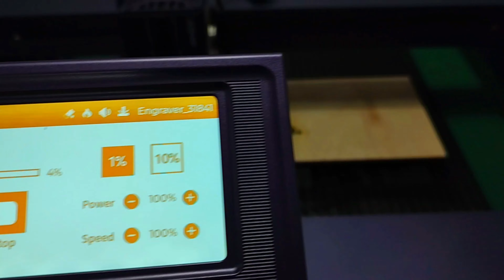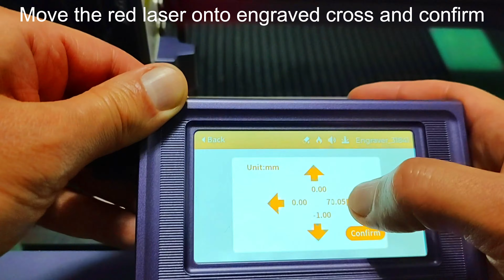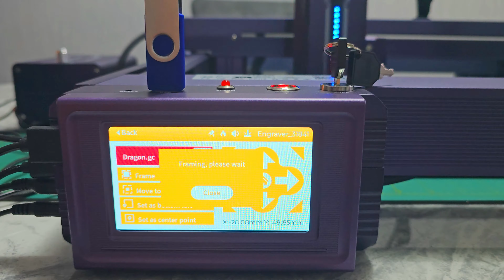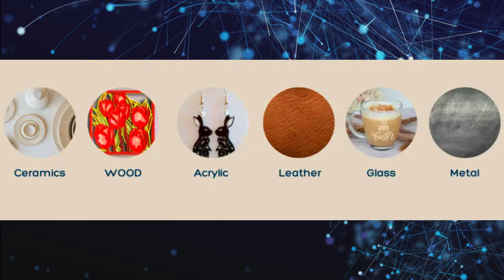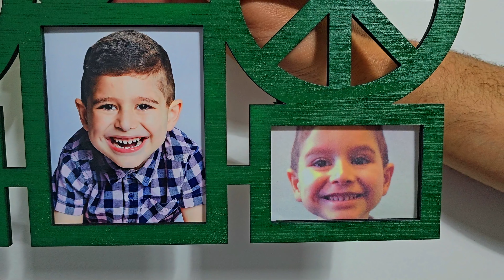Atezr L2 36w Laser Engraver and Cutter Full Review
Purchase Link:
Use Code: Fayik

Experience the future of laser engraving with the Atezr L2 36W laser engraver and cutter. Atezr has unveiled their second-generation laser engraving device, packed with advanced features and cutting-edge technology. The L2 series offers improved efficiency, adaptability, and enhanced speed, revolutionizing the way you work. With a blazing-fast speed of 54,000mm/min, you can significantly reduce working time and boost productivity. Say goodbye to interruptions with the intelligent control terminal that allows you to resume engraving even after a power loss, ensuring a seamless workflow.

The Atezr L2 series takes precision to a whole new level. Its advanced optical axes and industrial rails provide unmatched stability and longevity, lasting four times longer than previous models. The Z-axis function and auto-focusing capabilities ensure optimal cutting depth and precision. The machine automatically adjusts the focal length based on the material thickness, resulting in sharp and accurate engravings.

Safety is a top priority with the Atezr L2 series. Equipped with a gyroscope for slope protection, six limit switches, and a flame detector, it ensures a safe working environment at all times. The LED display shows the laser module's power usage, while the double-layer air filtration cover keeps the workspace clean and free from debris.

Atezr offers a range of accessories to enhance usability and performance. Heightening feet provide additional lift for more workspace, while the extended shaft expands the engraving space for increased precision. The Atezr KR PRO Rotary Roller enables you to engrave cylindrical objects, pushing the boundaries of your creativity.

And that's not all! Atezr is continuously innovating and has a 48W second-gen laser engraving machine in the works, promising to take your creativity and productivity to new heights.

Discover the power of the Atezr L2 36W laser engraver and cutter and unlock your creative potential. With its speed, automation, advanced features, and a range of accessories, Atezr is committed to providing you with top-of-the-line technology that elevates your engraving experience and boosts your productivity. Step into the future of laser engraving with Atezr L2.